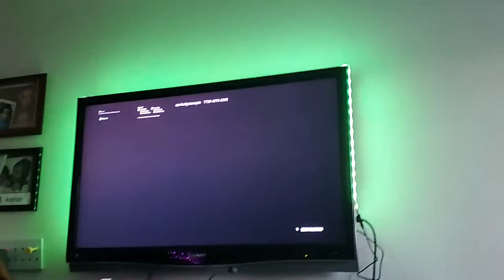Cousin plays creative1v1 people